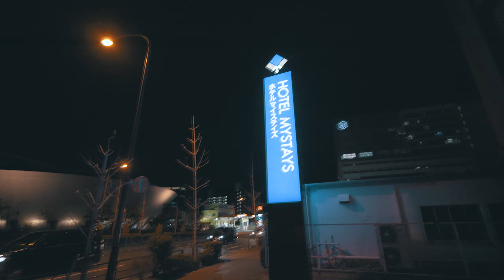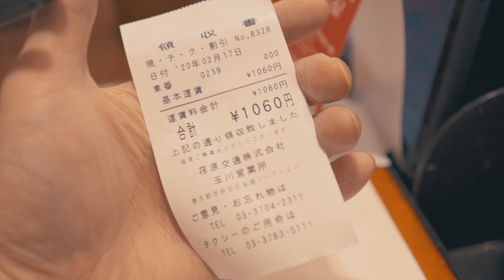香港HongKong | 東京Tokyo | 北海道Hokkaido | Day 1 Part2 | Travel film | Sony A7RIII | Cinematic video